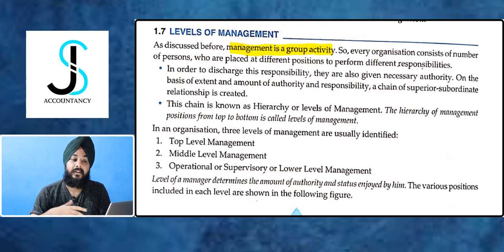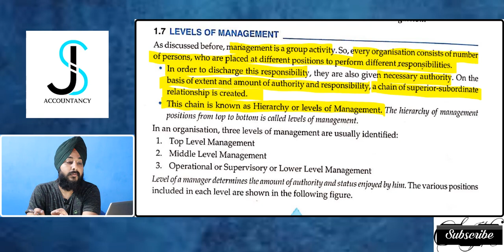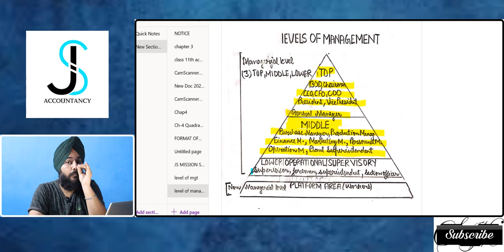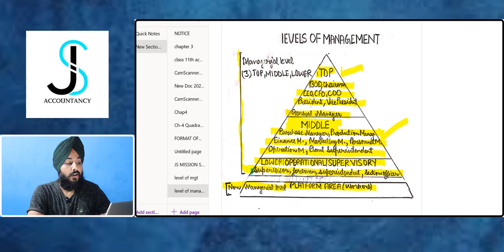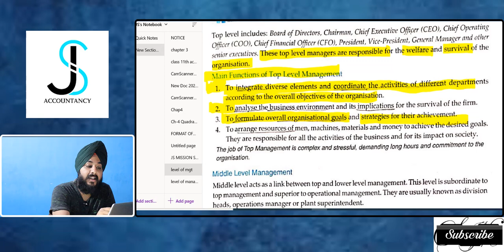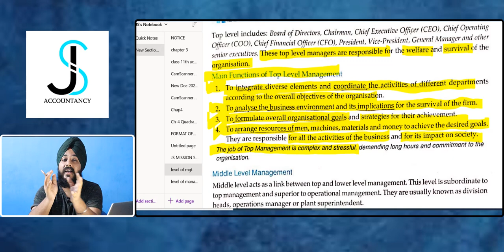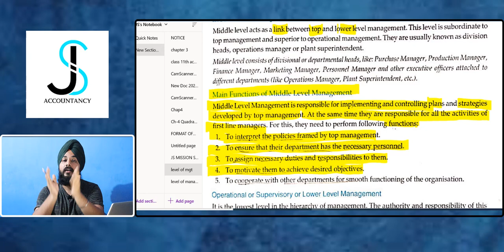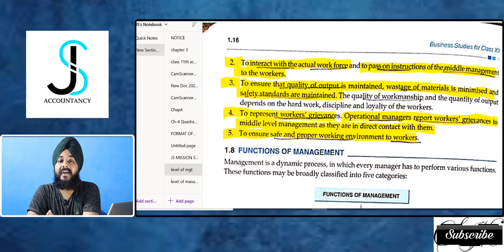Levels of Management (Part 3)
There happen to be namely three levels of management
1 Top level
2 Middle level
3 Lower level
At these levels various officials , managers , personnel  work in coordination with each other . These levels are formed on the basis of superior subordinate relationship who happen to have different positions , responsibilities and also have necessary authority .
In this video we have talked about the various levels of management , people working at these levels and their respective functions